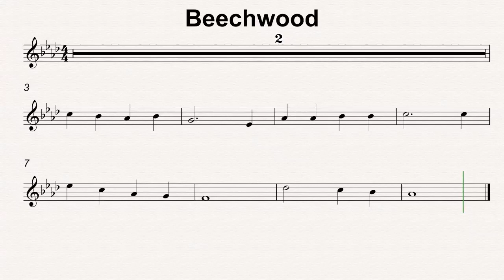Ab Maj 44 Beechwood 60bmp